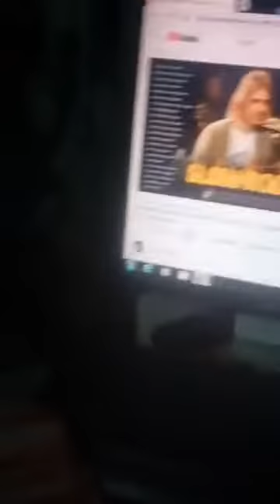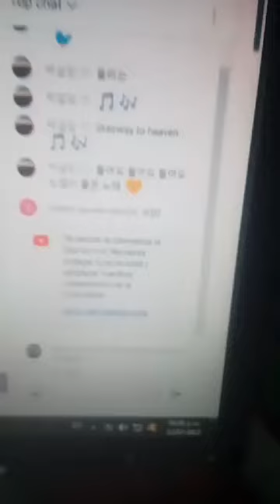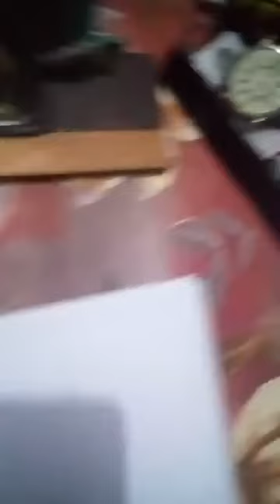CALAVERAS MEXICANA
Pintadas en acrilico y materiales a usa papel numero 5 pinceles lainer y chatos porcelana fria  y lapis negro